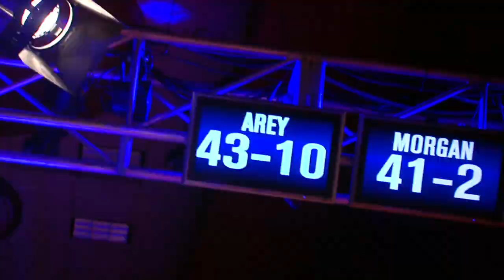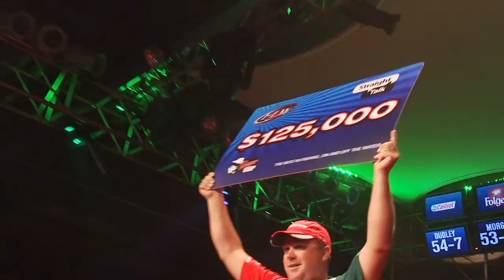2014 FLW TV | Beaver Lake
It's the annual FLW Tour stop on Beaver Lake in Rogers, Ark. 2014 marks the 18th time the FLW Tour has visited this Ozark impoundment. Half-way through the season the Angler of the Year race is heating up with Andy Morgan and Cody Meyer leading the way, neither one of them can afford to miss a step if they want to claim the 2014 title. Will Beaver be their demise?